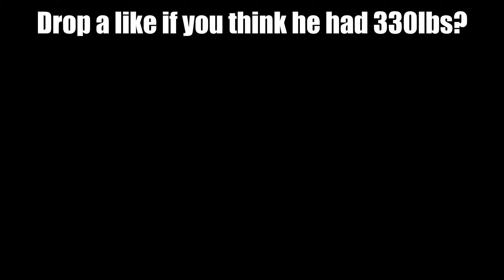320LB BENCH PRESS PR BY Andrew, Day 22 of the journey to 220lbs, Natural bodybuilding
Andrew hits a 320LB BENCH PR, Day 22 of the journey to 220lbs, Natural bodybuilding